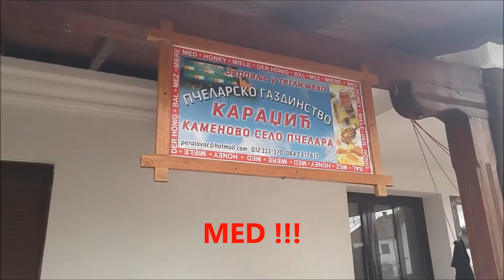Homolje, Bistrica, seoska crkva cara Konstantina, manastir Gornjak, banja Ždrelo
Planinarsko društvo Kopaonik
Vodič: Rajko Jakovljević